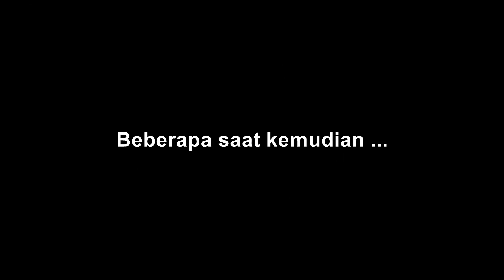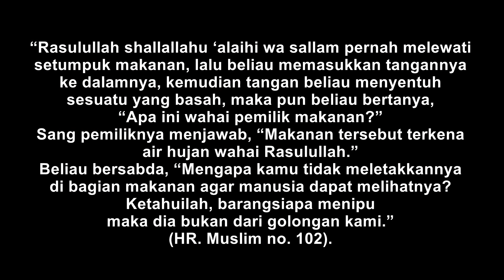#071 Dagang Ojo Nipu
“Rasulullah shallallahu ‘alaihi wa sallam pernah melewati setumpuk makanan, lalu beliau memasukkan tangannya ke dalamnya, kemudian tangan beliau menyentuh sesuatu yang basah, maka pun beliau bertanya, “Apa ini wahai pemilik makanan?” Sang pemiliknya menjawab, “Makanan tersebut terkena air hujan wahai Rasulullah.” Beliau bersabda, “Mengapa kamu tidak meletakkannya di bagian makanan agar manusia dapat melihatnya? Ketahuilah, barangsiapa menipu maka dia bukan dari golongan kami.” (HR. Muslim no. 102).